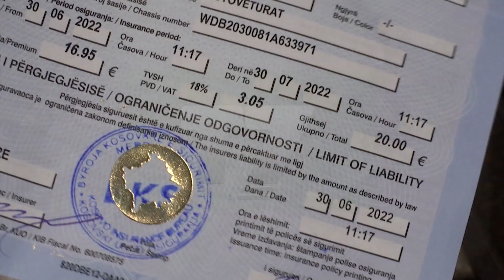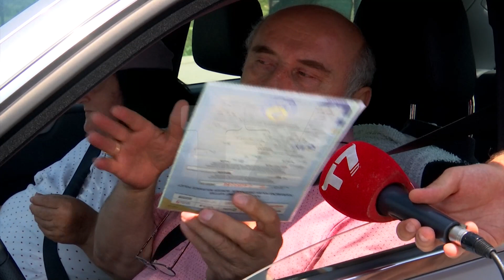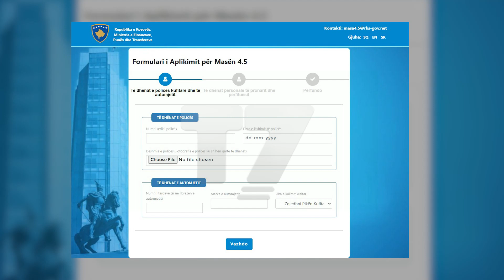Mërgimtarët: Procedura e rimbursimit të policave e ndërlikuar | T7